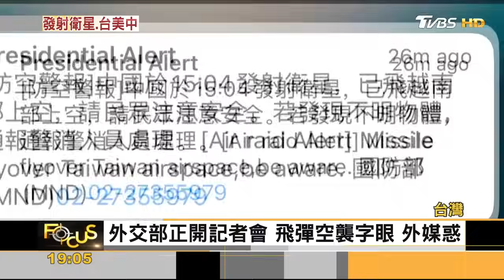台大選結果牽動全球!中射衛星.美見代表 積極發揮影響力｜方念華｜FOCUS全球新聞 20240110